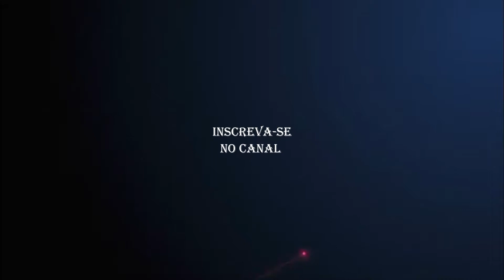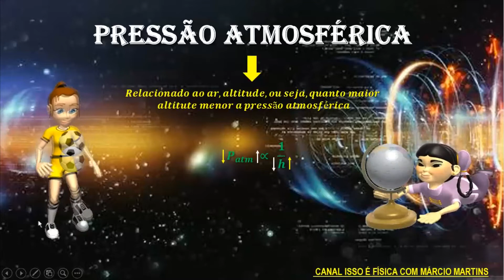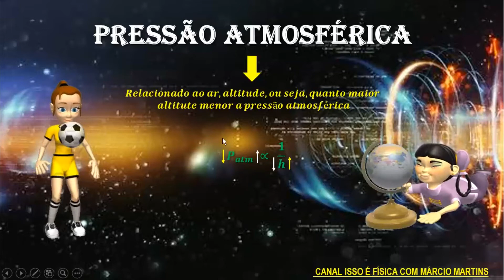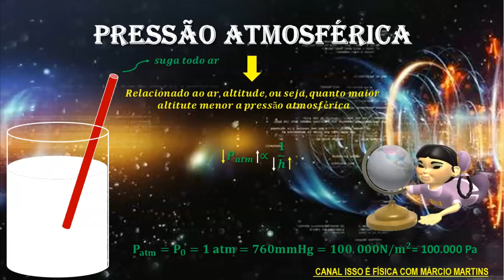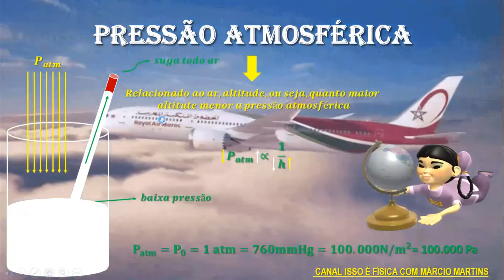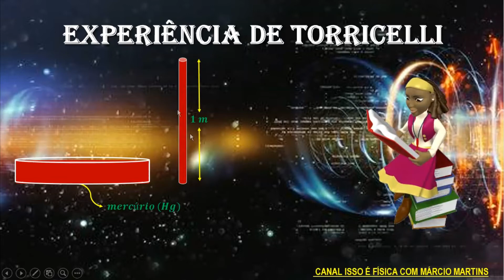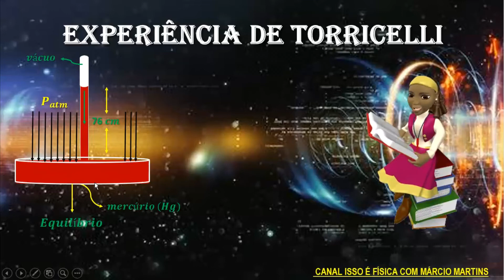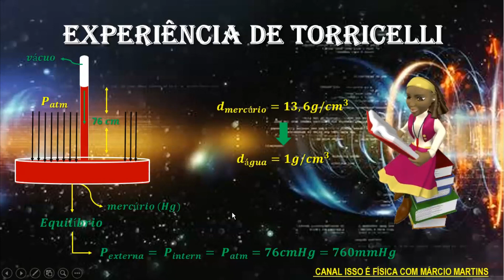PRESSÃO ATMOSFERICA - EXPERIÊNCIA DE TORRICELLI